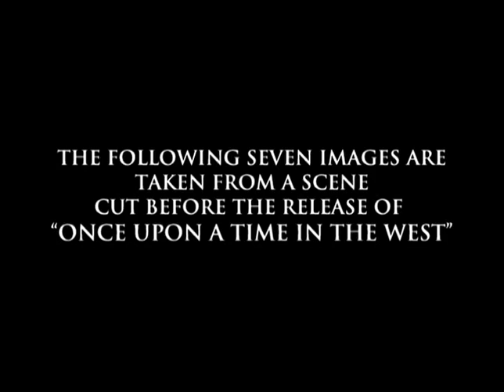Sergio Leone - 1929 - 1989 -- Once Upon A Time In The West